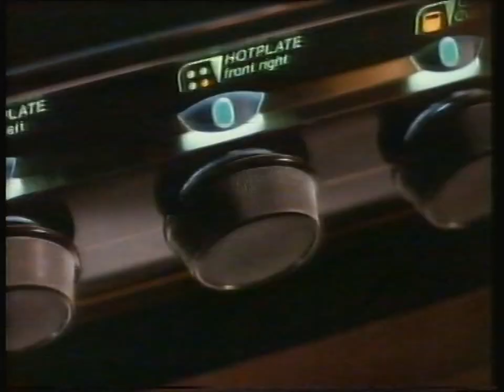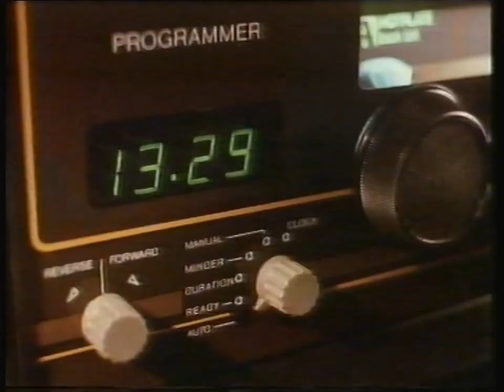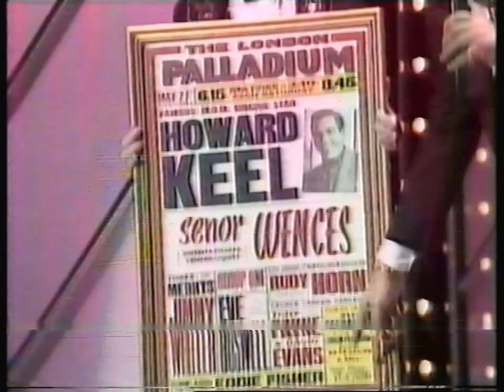ITV LWT Continuity & Live From The Palladium - Sunday 12th April 1987 (Incomplete??)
LWT Trailer - Wednesday's Lineup on 15th April 1987
Adverts
LWT Trailer - New Shows

Adverts
Abbey Life (Featuring Tony Slattery from Whose Line Is It Anyway?)
Webster's Yorkshire Bitter
Esso (Featuring Anneka Rice from Treasure Hunt and Challenge Anneka)
Vileda Supermop (Voiceover by the late Peter Sallis from Last Of The Summer Wine)
British Gas
Daily Express